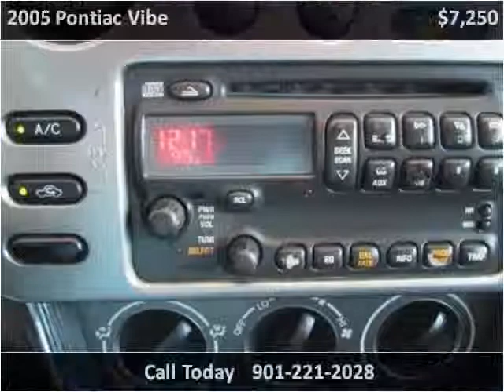2005 Pontiac Vibe Used Cars Olive Branch MS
This 2005 Pontiac Vibe is available from Cornerstone Automotive.